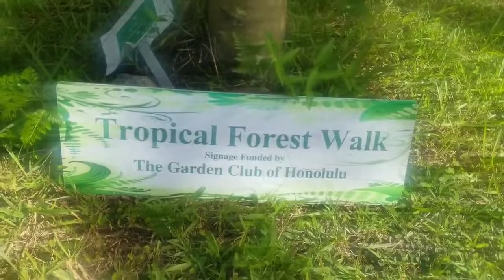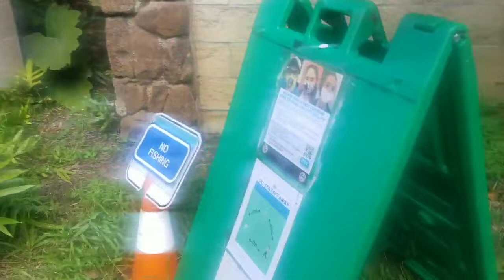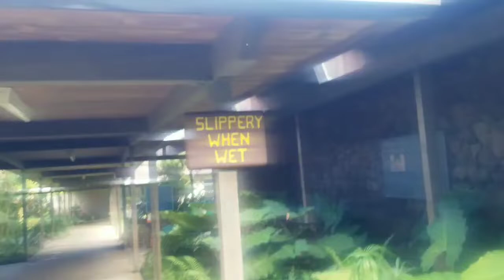Forest Bathing or Shinrin Yoku in Japanese @ Hoomaluhia Botanical Gardens, Kaneohe, Hawaii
A Quick Visit To A Garden to do my Forest Bathing.During the Forest Bathing I needed to turned off my cellphone. Still I wasn't prepared to take a video & photos..